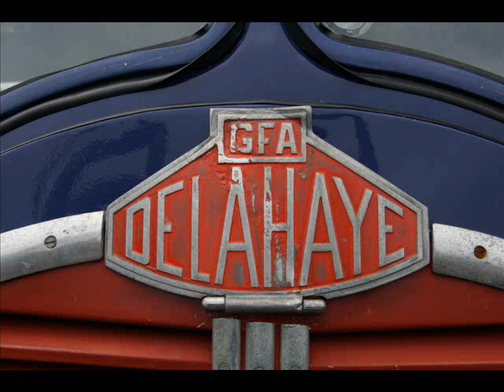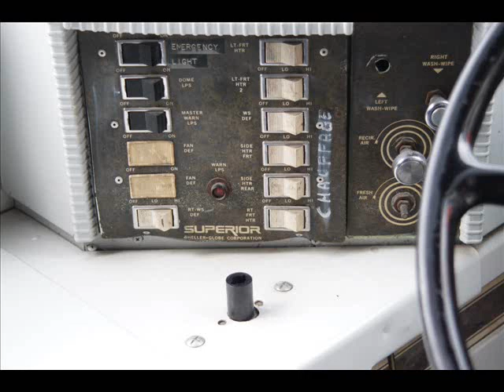La Vieille Route d'Olt et Aubrac à Entraygues S/ Truyère le 10 juin 2019.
Diaporama d'une concentration d'anciens camions parcourant durant trois jours les routes de la vallée du Lot et de l'Aubrac en Aveyron !!
A la vue de ces véhicules, beaucoup de souvenirs des années 50 et 60 ressurgissent !!